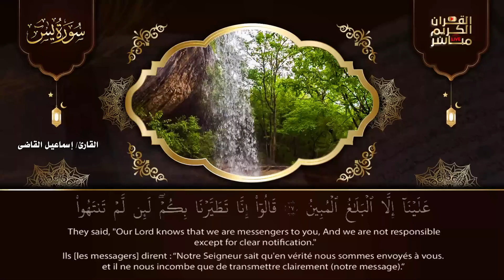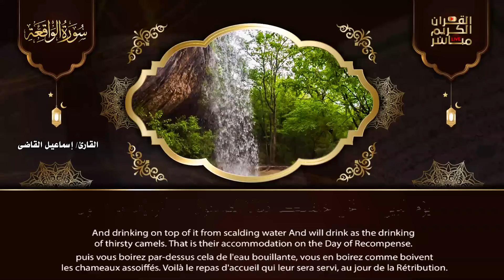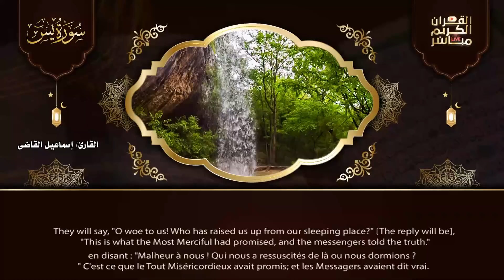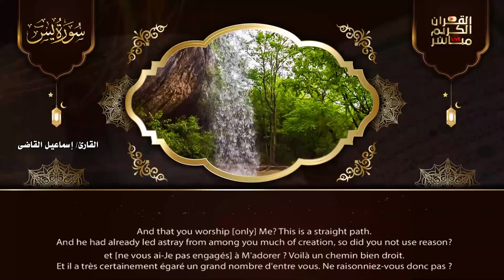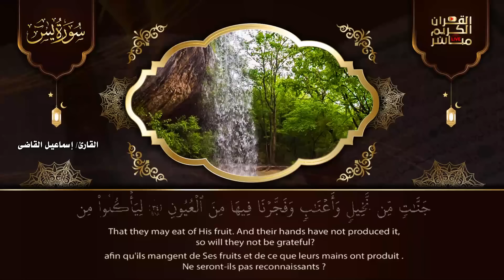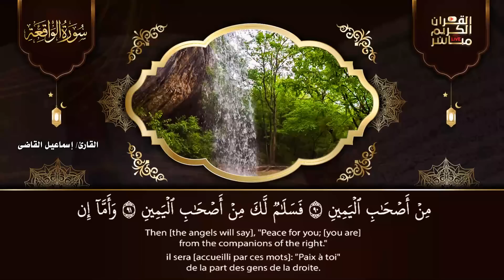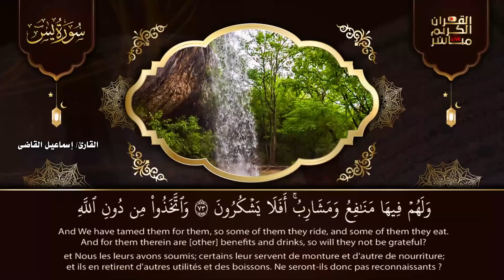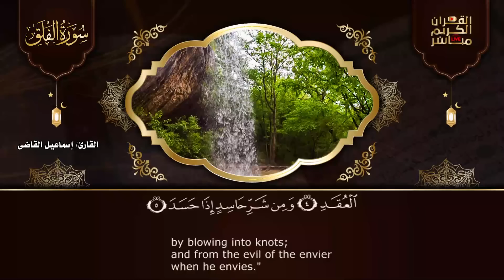رقية قوية للبيت سورة يس، الواقعة، الرحمن، الملك - شفاء وبركة وحفظ من الشيطان Quran Ruqyah,